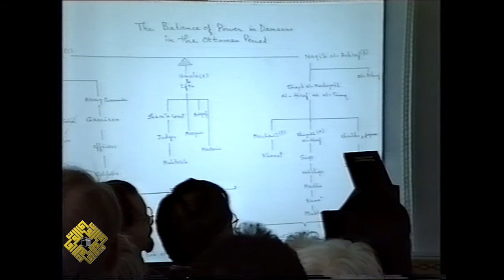Corporations of Artisans in Damascus in the Ottoman Period”, by Professor Yusuf Ibish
On 3rd of April 1996, Professor Yusuf Ibish gave a lecture on the dual function of the hiraf in integrating the individual artisan in:

1. A socio-economic system under the Shariah
2. A spiritual brotherhood of the Sufi orders as the “Sacred Way” leading back to God.